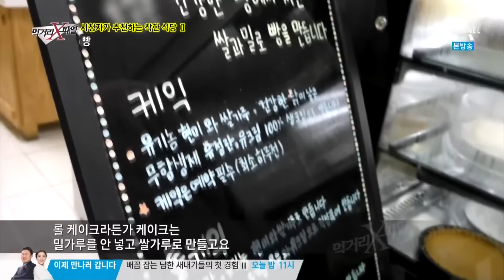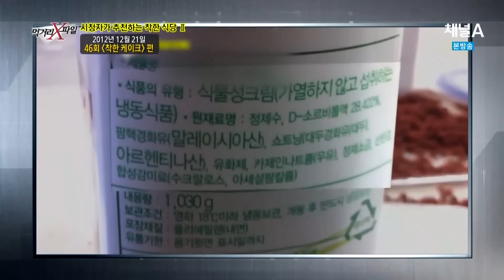별 다섯개 ‘착한 빵’을 맛본 검증단의 흐뭇한 미소!_채널A_먹거리X파일 190회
먹거리X파일 별 다섯개 ‘착한 빵’을 맛본 검증단의 흐뭇한 미소! 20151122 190회 채널A

# 두부마을 그 후
원산지 위반으로 단속된 2곳의 식당은 물론 방송에 공개되지 않았던 12곳의 식당들에게서 들은 변화의 목소리! 과연 방송 이후 두부마을에 일어난 변화는 무엇일까?

# 시청자가 추천한 착한식당Ⅱ
제주도에 있는 이 빵집은 우리밀과 국산 유기농 현미, 유기농 원당 등 건강한 재료로 정성스럽게 빵을 만든다는데…. 제보를 따라 제주도로 떠난 제작진과 검증단. 밀의 고소한 향이 풍기는 빵집에 들어서자, 시선을 사로잡는 투박한 모양의 빵들! 그러나, 일반 빵집과 달리 빵의 종류가 단 서너 개 뿐 인데…. 이 빵집은 시청자의 제보대로 맛과 건강, 두 가지를 충족시킬 수 있을까?

매주 일요일 밤 9시 30분 ‘먹거리X파일’